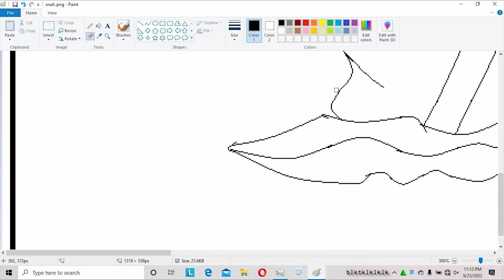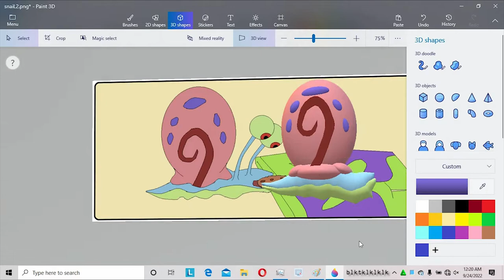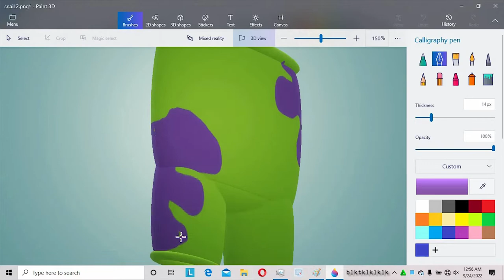Gary the Snail from Spongebob | 2D to 3D | MS Paint + Paint 3D +Mouse Only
After I drew 3 characters from the SB-129 episode this time I draw Gary the Snail from the Nickelodeon famous TV show Spongebob Squarepants. This is taken from Season 2 episode 29b titled dumped.
This episode shows Gary the Snail who wants the cookie that's in Patrick's pants. I draw Gary the Snail first in 2D using Microsoft Paint and then draw it in 3D using Microsoft Paint 3D. All of the drawings were made using a computer mouse.